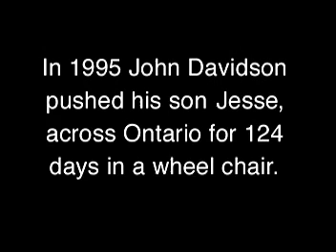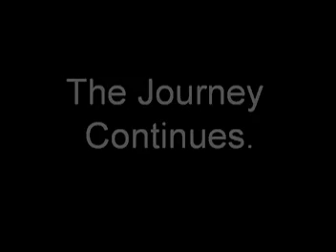Duchenne Muscular Dystrophy and the Story of Jesse’s Journey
Prior to 1995, the Davidson family had never heard of Duchenne muscular dystrophy, a progressive genetic muscular system disease that gradually weakens the body’s muscles. All of this would change when their son Jesse received the crushing diagnosis and “Jesse’s Journey” was born.